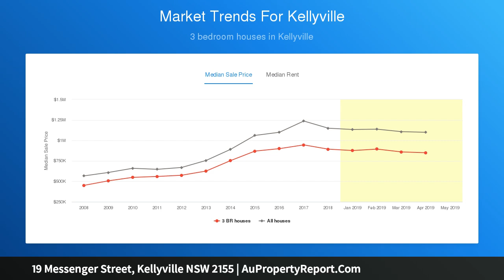19 Messenger Street, Kellyville NSW 2155 | AuPropertyReport.Com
19 Messenger Street, Kellyville NSW 2155
Property Type: house
Bedrooms: 5
Bathrooms: 5
Car Space: 2
DUAL INCOME ($48,880*) PROPERTY AND GET A $5K REBATE